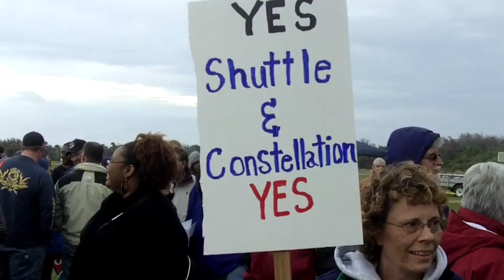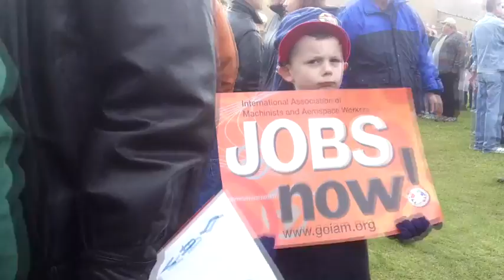TWU Space Coast Rally